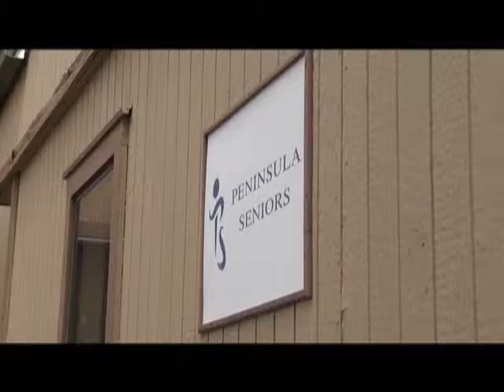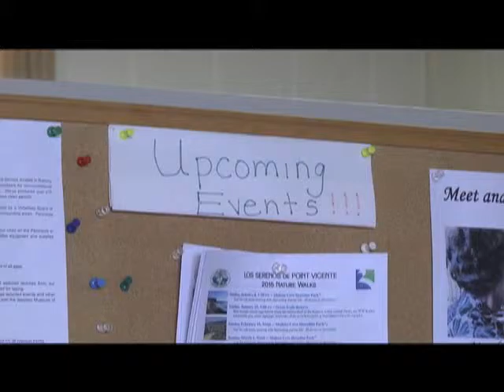Peninsula Seniors new Director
Maria Serrao sits down with Peninsula Seniors new director Margie Beierschmitt.